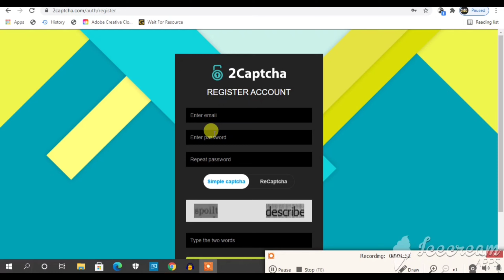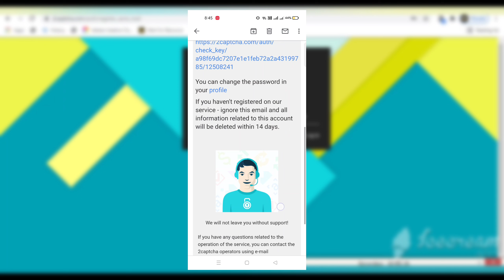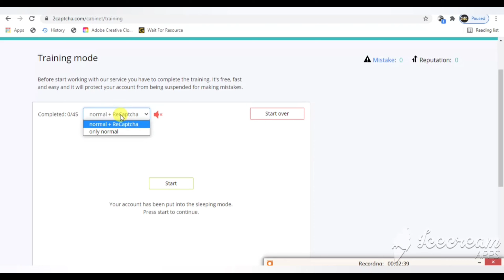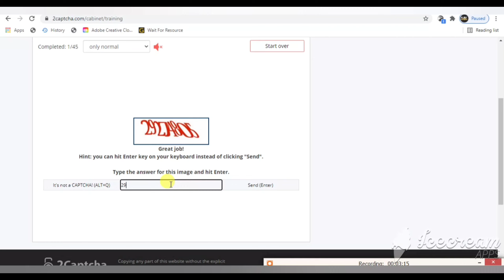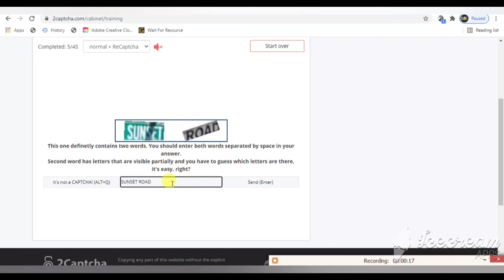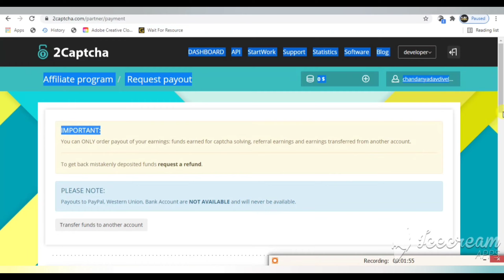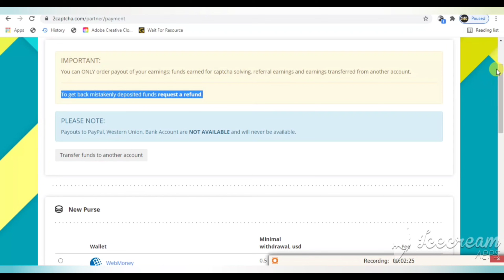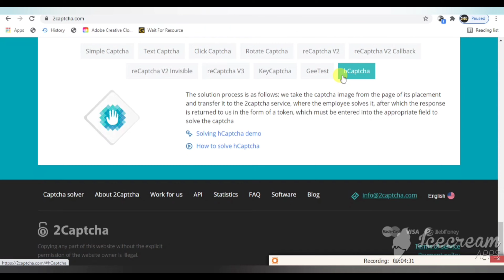Captcha Typing Job | Data Entry Job | Work From Home Jobs | Part Time Job